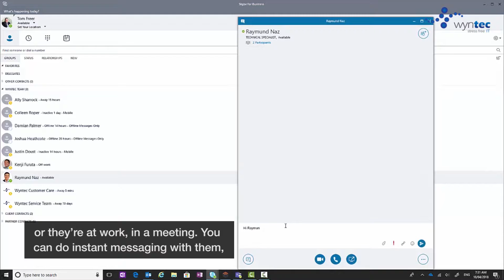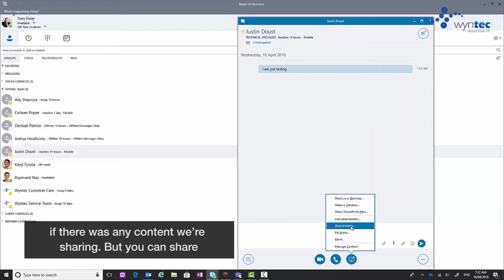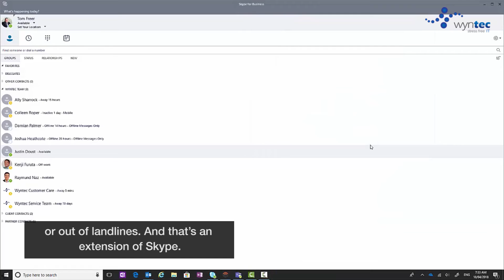DYK? Ep79. What does Skype For Business do?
AskTomTech is committed to providing viewers value through IT education and awareness, with the occasional vlogs.